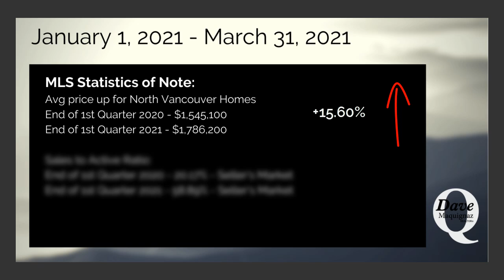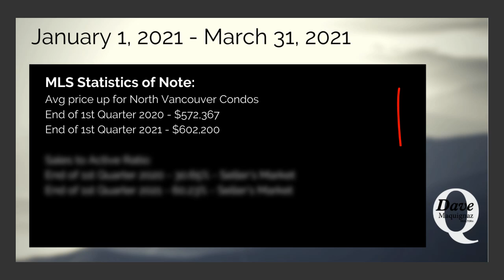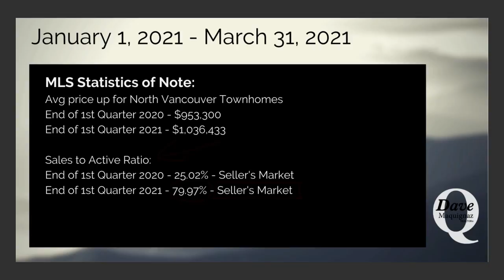North Vancouver 2021 1st Quarter 3 Minute Real Estate Market Update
See what transpired in the real estate market for the 1st quarter of 2021 in North Vancouver.

Dave Maquignaz is a REALTOR® with Macdonald Realty assisting clients in buying or selling homes, townhomes or condos in West Vancouver and North Vancouver.